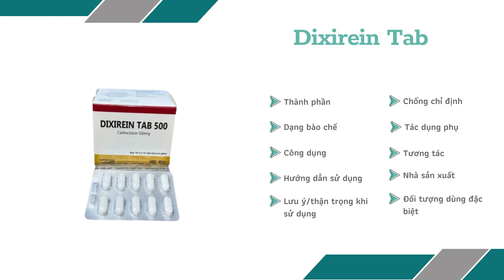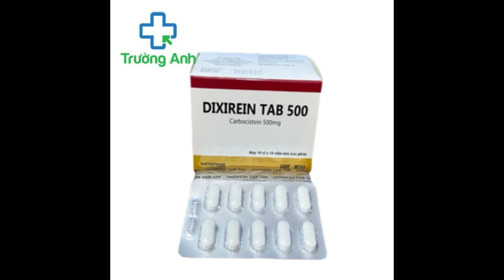Dixirein Tab 500 - Thuốc điều trị hen phế quản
Công dụng và chỉ định
Điều trị các rối loạn về tiết dịch trong các bệnh đường hô hấp: viêm phế quản, viêm mũi họng, hen phế quản, tắc nghẽn đường hô hấp cấp và mạn tính.
Điều trị hỗ trợ trong các bệnh viêm nhiễm đường hô hấp.